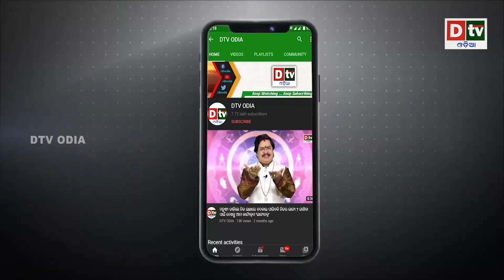ଭଣ୍ଡ ଗଣେଷ କିଏ ? | Odia Devotional | Odia Purana Katha | dtv odia